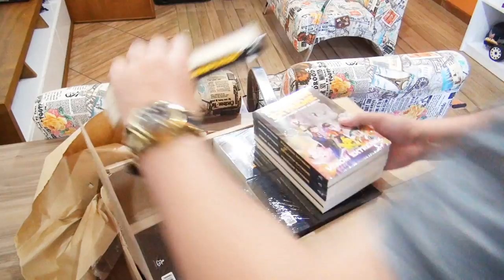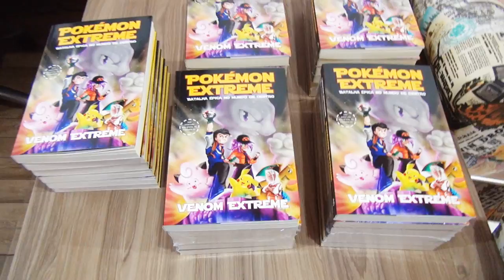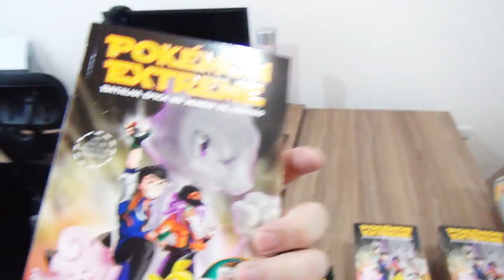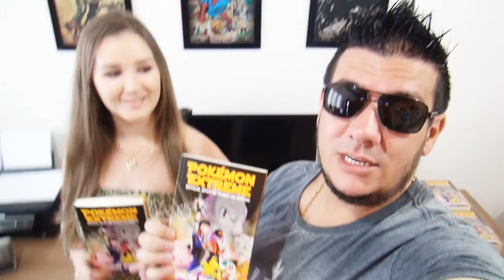VIREI O GRANDE MESTRE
Vou estar no Rio de Janeiro na Travessa do Barra Shoping DIA 10/12 as 16hs
E em São Paulo  No DIA 11/12 Na Livraria Cultural do Conjunto Nacional as 14hs

COMPREM MEU LIVRO EM SUA LIVRARIA PREFERIDA =D